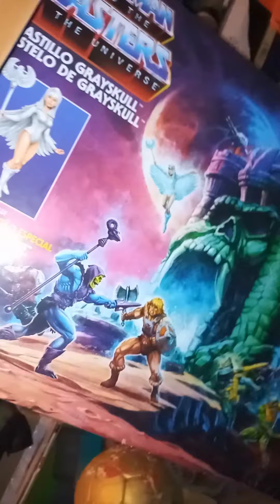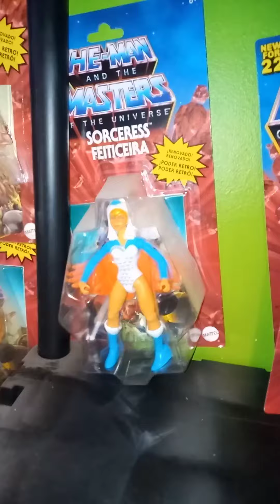Falta espacio para la colección. Figuras repetidas. 🤔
Hola amigos ya tengo el gran problema del coleccionista. no hay lugar para mas. es necesaria la segunda unidad de cada personaje??. saludos a todos. ✌️